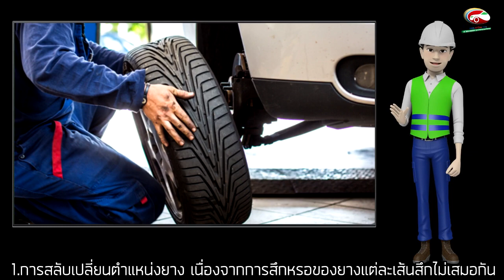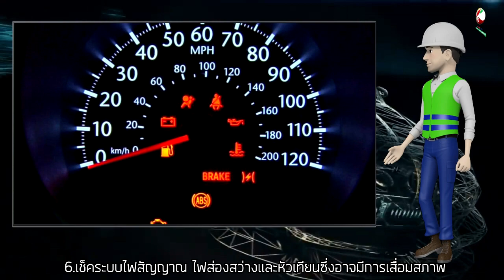รถใหม่ ต้องเช็ค 10 จุดสำคัญ เมื่อวิ่งครบระยะ 10,000 กม. | สาระน่ารู้เรื่องรถ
นอกจากการดูเเลรถด้วยตัวเองที่เจ้าของรถควรหมั่นทำประจำกับรถของคุณเเล้ว การตรวจเช็ครถตามระยะก็เป็นสิ่งสำคัญโดยเฉพาะรถใหม่หลังจากที่่ใช้มาจนถึงระยะทาง 10,000กม. แรกเเล้ว ย่อมต้องมีอะไหล่หรืออุปกรณ์บางชิ้นส่วนที่เกิดการสึกหรอ มาดูกันว่าเมื่อต้องนำรถเข้า ตรวจเช็คระยะ ที่ศูนย์ตามระยะทางควรเช็คจุดใดอีกบ้าง
🔷 ติดตาม สาระน่ารู้เรื่องรถ